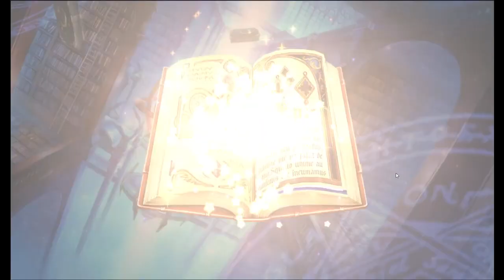Check My 70 Free Event Summons!! Epic 7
(Feel Free to Support Me if You Can!)